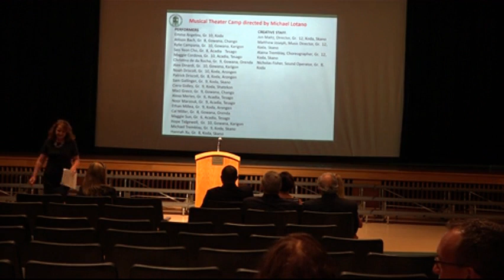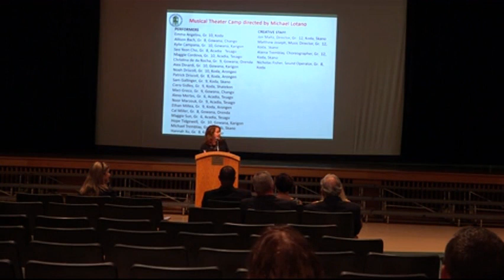SCD 2019 Shen Musical Theatre Camp